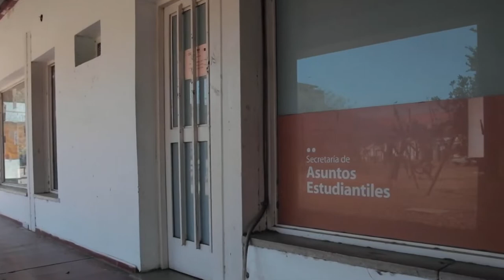La FFyH ofrece cursos de historia gratuitos para adultos mayores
@CanalU_Cordoba  La Escuela de Historia y la Secretaría de Extensión de la Facultad de Filosofía y Humanidades proponen cursos de extensión sobre temas históricos para adultos mayores, con el objeto de formentar el diálogo de saberes y la divulgación social del conocimiento histórico.

Son cursos abiertos, públicos y gratuitos, con cupo de 60 asistentes cada uno, desarrollados a través de encuentros virtuales semanales de 2 hs (por plataforma Google Meet), entre febrero y marzo (Historias de Verano); abril y mayo (Historias de Otoño); agosto y septiembre  (Historias de Invierno) y octubre y noviembre (Historias de Primavera).

La diversidad de temáticas, abordadas por equipos de docentes, egresados/as y estudiantes de nuestra Escuela busca generar un diálogo amplio y diverso en torno a la historia y destinada especialmente a los adultos mayores de la comunidad.

Mirá la entrevista de Canal U junto a la Directora de la Escuela de Historia, Isabel Castro, y su vicedirector, Pablo Molina Ahumada.